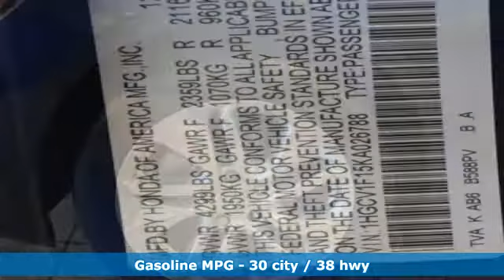New 2019 Honda Accord Washington DC Honda Dealer, MD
Year: 2019
Make: Honda
Model: Accord
Trim: LX
Engine: 1.5T I4 DOHC 16V Turbocharged VTEC
Transmission: CVT
Color: Blue
Interior: gray
Stock #: HKA026788
VIN: 1HGCV1F15KA026788
Obsidian Blue 2019 Honda Accord LX FWD CVT 1.5T I4 DOHC 16V Turbocharged VTEC gray Cloth.brbr30/38 City/Highway MPG

Address:
1772 Ritchie Station Court Capitol Heights